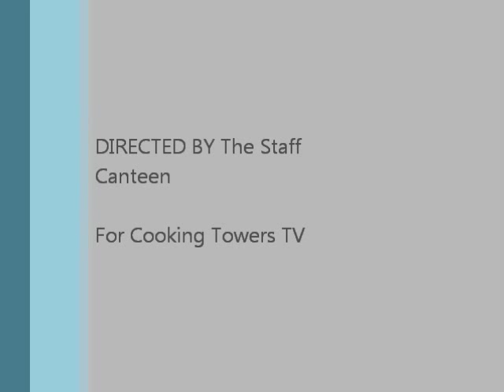Marcus Eaves The 10-Question Video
Marcus Eaves Chef Patron L'Autre Pied in London, The Staff Canteen 10-Questions

The Staff Canteen website is a professional website for chef with hundreds of great chef jobs packed with head chef jobs and jobs for chefs in London plus around the rest of the UK